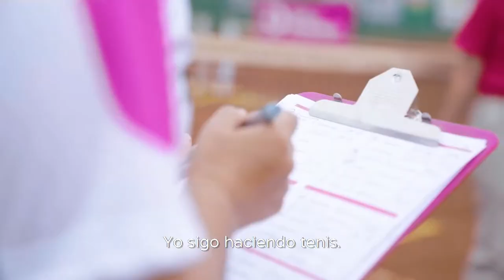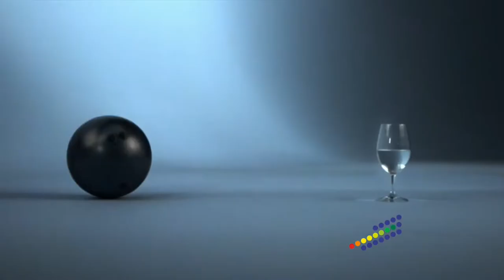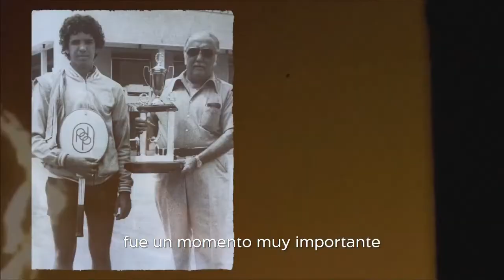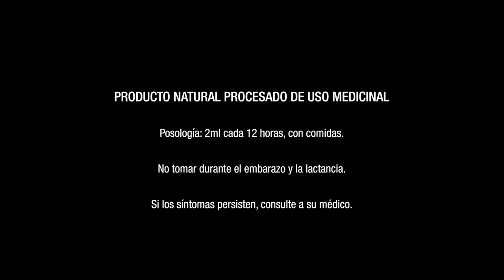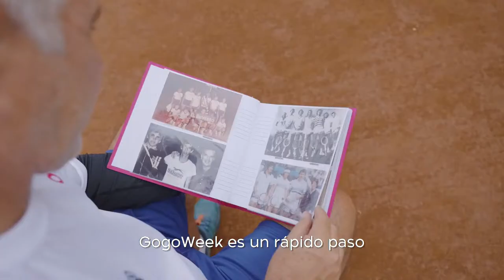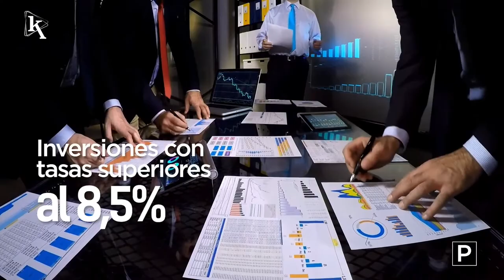ITF M15 COPA QUITO BICENTENARIO FINAL SINGLES (1 etapa) Murkel Dellien (BOL) vs Arklon Huertas (PER)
Murkel Dellien (BOL) ganó a Arklon Huertas (PER) 7-6(1), 6-3 en la primera etapa del ITF M15 Copa Quito Bicentenario que se realizó en el Rancho San Francisco del 23 al 29 de mayo de 2022.